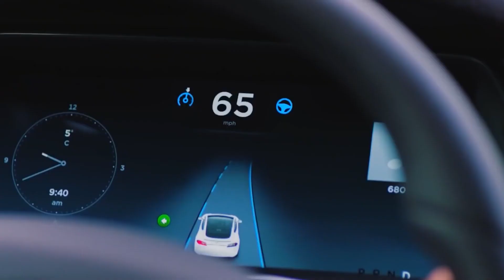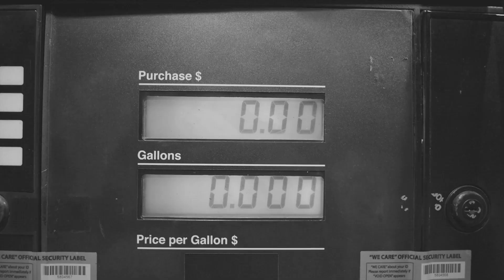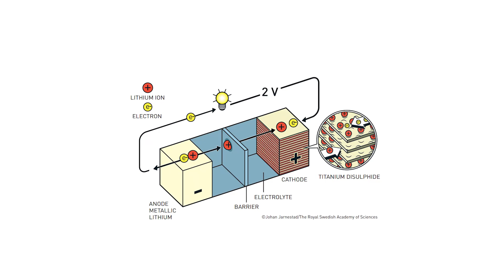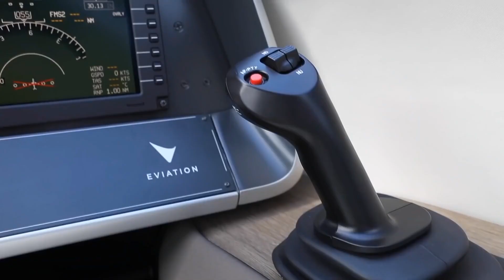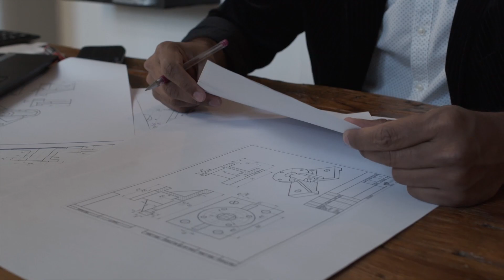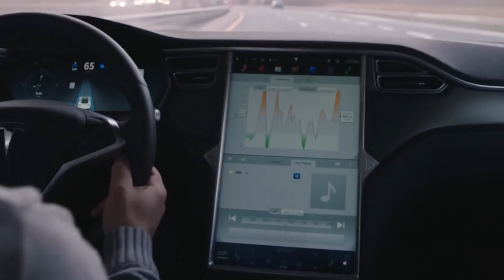The TRUTH About The EV Industries Future!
The TRUTH About The EV Industries Future Has Been Revealed!

There are an estimated 1.4 billion cars on the road worldwide, with approximately 5.1 million of them being electricvehicles. EV manufacturers are some of the most innovative companies in the global economy, despite the fact that only one-third of all consumer vehicles use EV technology. The next generation of EVs has the potential to transform the transportation industry.

The first mention of electric vehicles appeared in the early 1820s, when horse-drawn carriages were common and the world was looking for alternatives to animal-powered vehicles. By the
turn of the century, electric cars were extremely popular among wealthy socialites and businessmen. In fact, early EVs accounted for nearly one-third of all vehicles on the road.

106 and 106A, the fair use of a copyrighted work, including such use by reproduction in